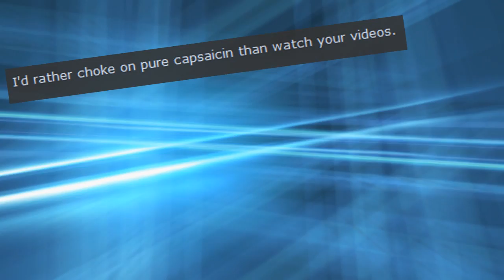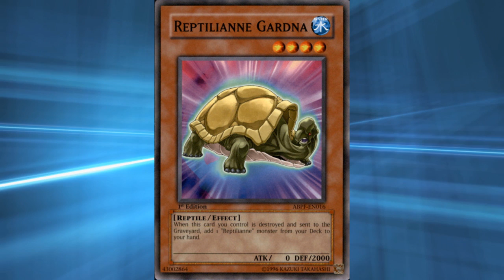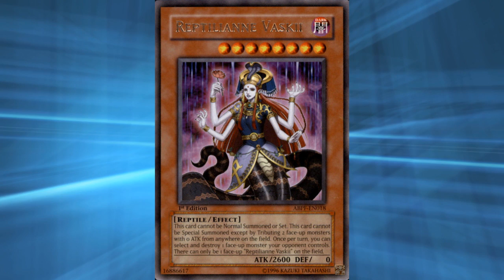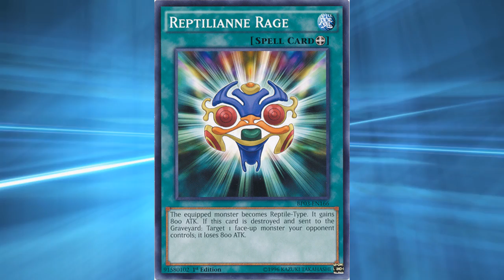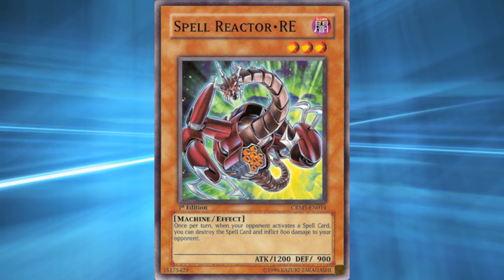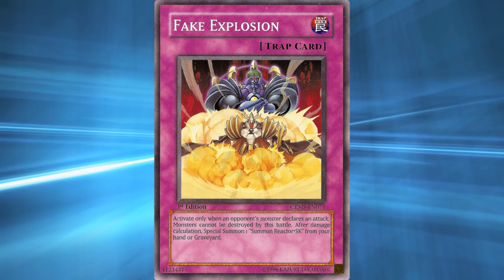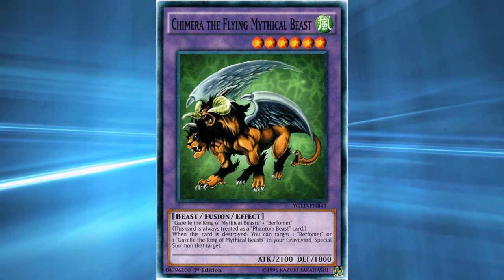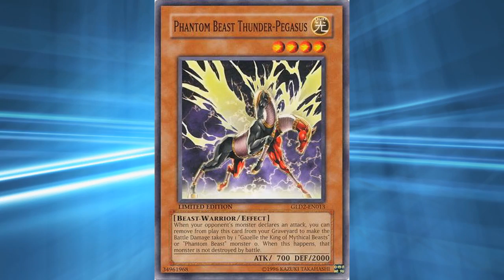Legacy of the Worthless - Reptilianne | Reactor | Phantom Beast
you wash well